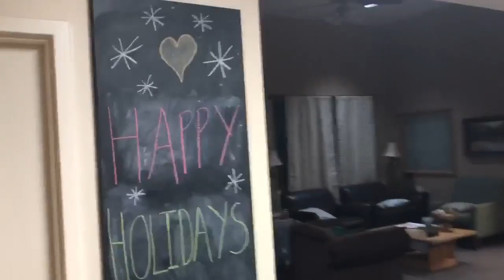Dallas Holiday Greeting NBA XPLOR 2018-19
NBA XPLOR 2018-19 Dallas House Residents: Erin, Neo, and Jemima bring you greetings and holiday cheer!